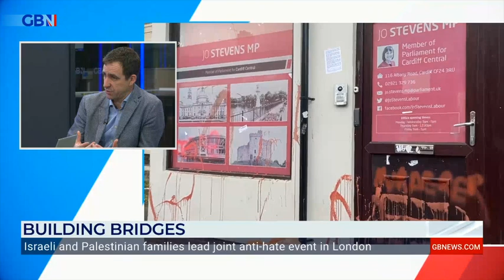‘We don’t need to import Israel-Palestine conflict into the UK': Brendan Cox on Building Bridges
Brendan Cox discusses the Building Bridges vigil aimed to combat hatred and extremism and grieve those lost in the Israel-Hamas war on both sides.